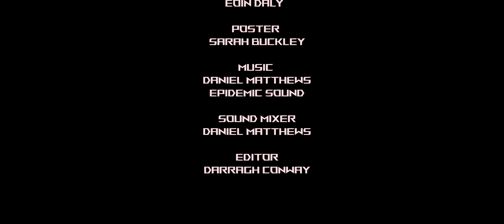Breach - A Short Film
London police officer Jason Thompson goes undercover in search of a cyberterrorist responsible for the kidnapping and deaths of multiple victims.

(Breach is meant as more of a continuous scene as part of a bigger story rather than a standalone short film. Initially written as just a scene for acting showreels, we wanted to at least make it into something that hopefully you as an audience can enjoy.)

Director - Scott O'Keeffe
Writer and Producer - Darragh Conway
Director Of Photography - Ted Daly
Camera Assistant - Sophie Fullam
Sound Recordist/Boom Operator -Eoin Daly
Sound Mixer - Daniel Matthews
Poster - Sarah Buckley
Charles - Sean Flood
Jason - Darragh Conway
News Broadcasters/Police Radio Voices - Kenneth Hudson, Niall Hassett, Jonathan Quigley, Luka Costello